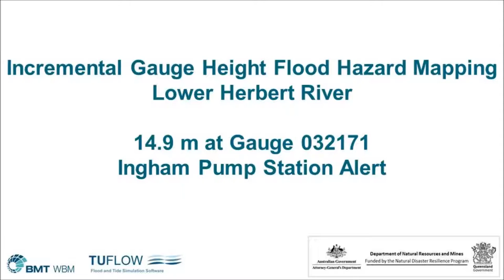Lower Herbert River Animation 14p9m gauge032171